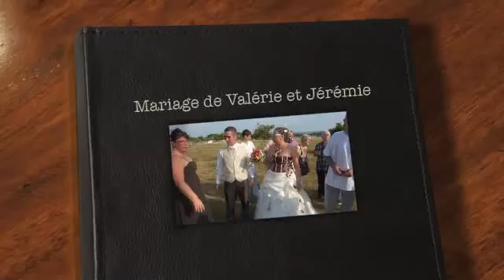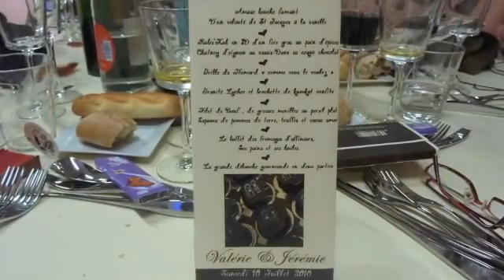Mariage Valérie-Jérémie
Martine Pascal Liverdun
Michèle, Françoise, Jean Louis, Bernard, Jacqueline Joly